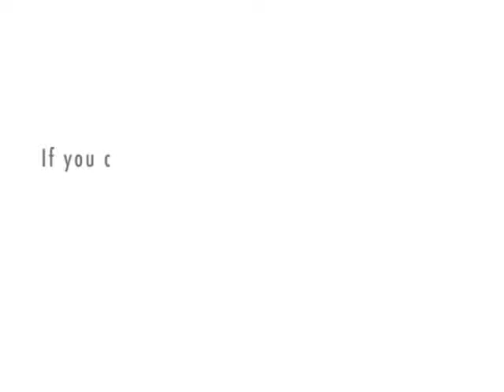C1 Vertebral Level and Chiropractic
RELATIONSHIP OF THE NERVOUS SYSTEM AND SPINE TO ORGANS

Blood supply to the head, the pituitary gland, the scalp, bones of the face, the brain itself, the  middle and inner ear, the sympathetic nervous system
POSSIBLE SYMPTOMS:
Headaches, nervousness, insomnia, head colds, high blood pressure, migraine headaches, nervous breakdown, amnesia, chronic tiredness, dizziness or vertigo.

POSTURE IS THE WINDOW TO THE SPINE
IS YOUR SPINE IN LINE?